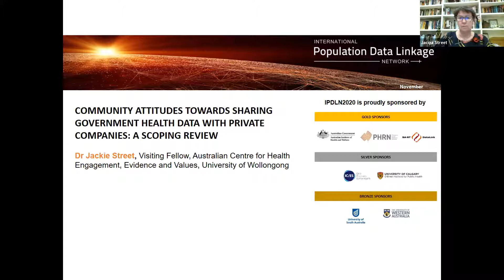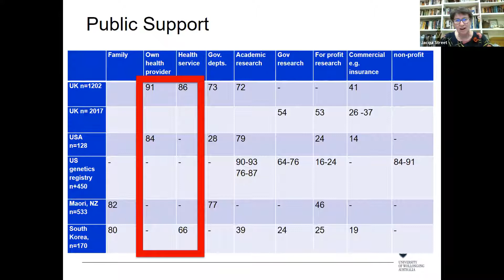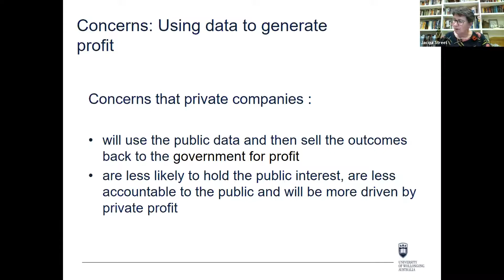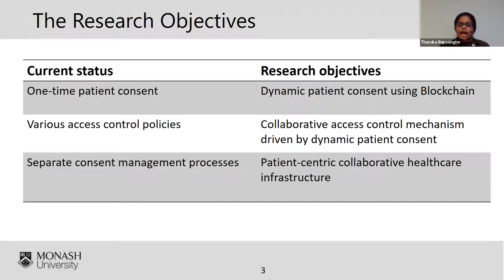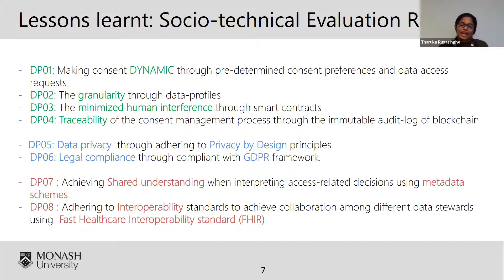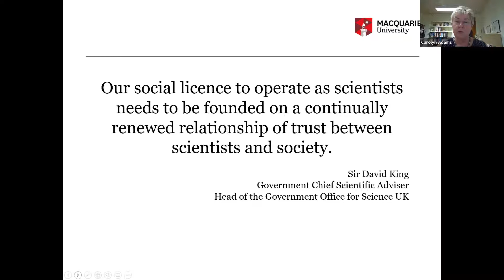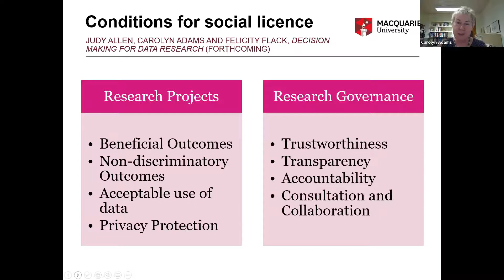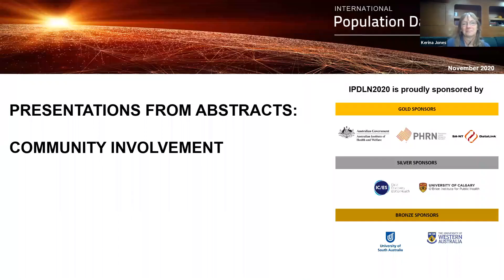IPDLN 2020 Conference: Abstract Presentations on "Community Involvement"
Professor Kerina Jones, Swansea University Medical School, Dr Jackie Street, Visiting Fellow, Australian Centre for Health Engagement, Evidence and Values, Carolyn Adams, Senior Lecturer Macquarie University, and Tharuka Rupasinghe, PhD Candidate, Monash University deliver their abstract presentations on "Community Involvement" (11/11/2020).